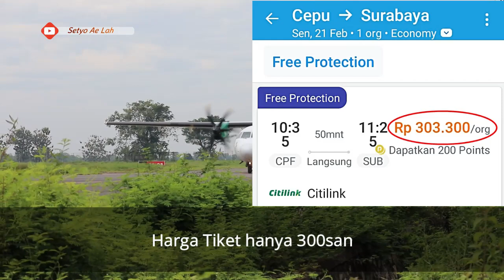Naik Pesawat Citilink Cepu-Surabaya hanya 300san | Ngloram Airport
Hari ini hari ke 2 penerbangan Citilink rute Surabaya-Cepu pp,Senin 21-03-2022